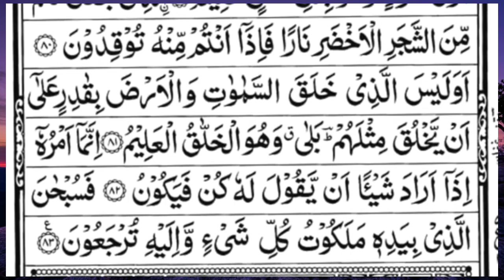surah yaseen [Surah Yasin Recitation with HD Arabic Text] 036 Surah Yaseen Full surah yaseen sharif